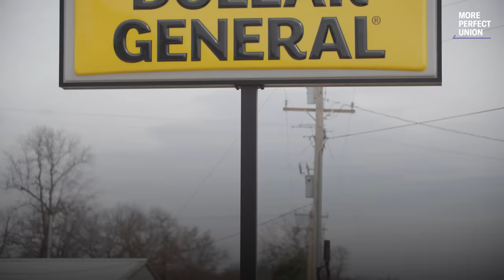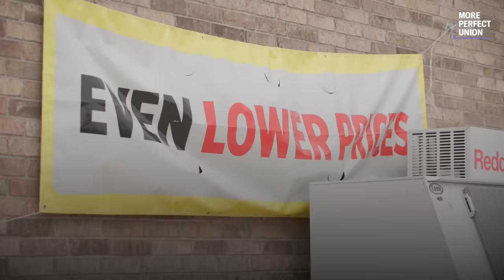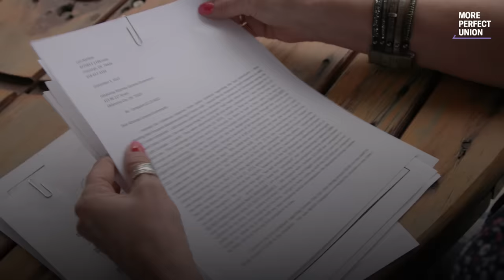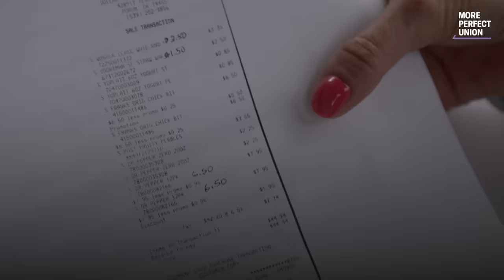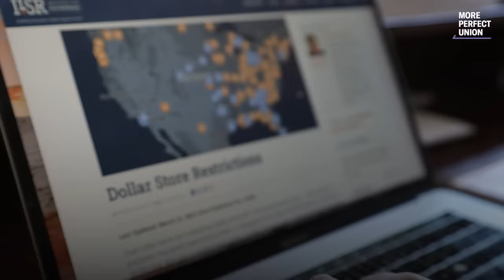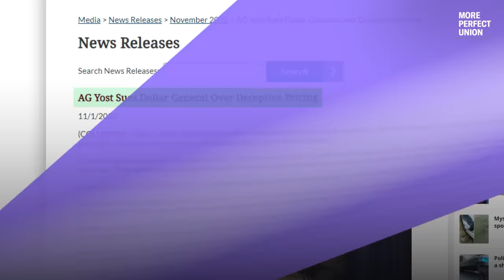What Dollar General Doesn’t Want You To Know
Dollar General is stealing from their customers. It’s a major scam that’s siphoning hundreds of millions of dollars from the poorest people in America. We dug into it.
More Perfect Union is a nonprofit media organization with a mission to build power for working people.